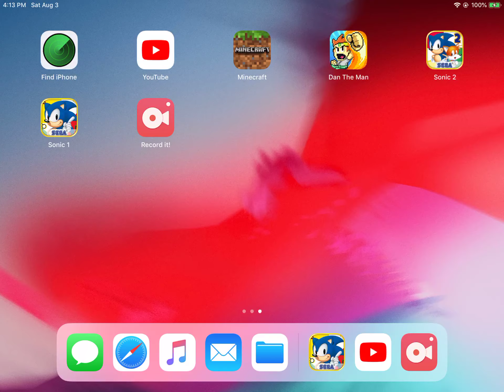Debug Mode! #2: Marble zone .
Debug mode is back with marble zone!